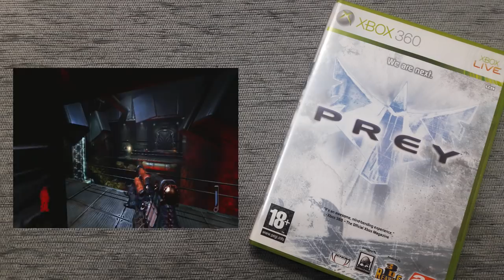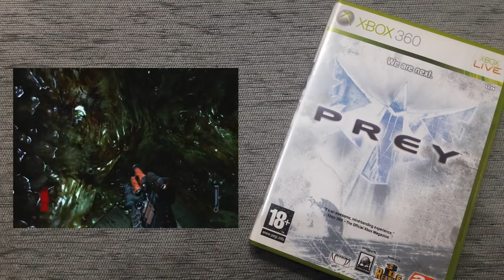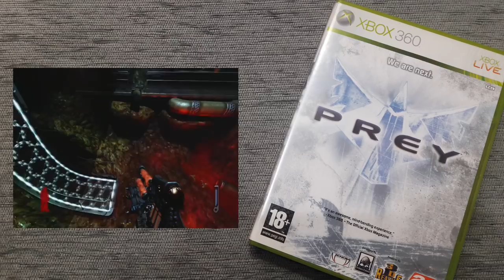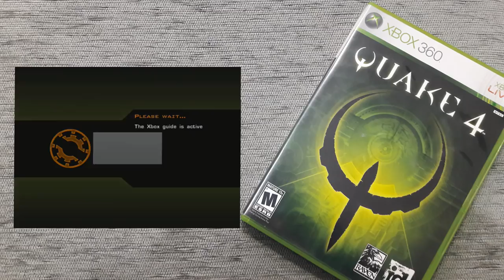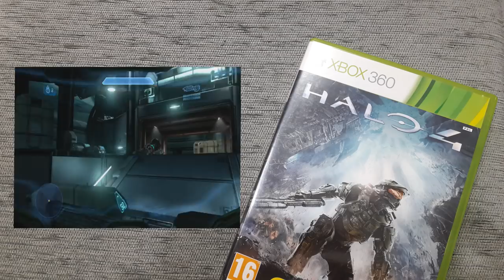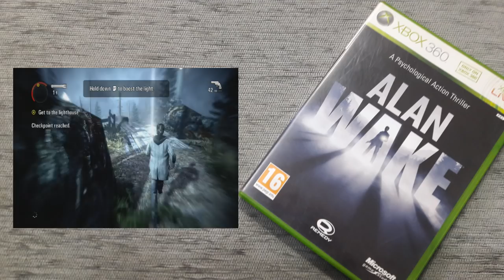Δέκα Xbox 360 παιχνίδια που ευχαριστήθηκα